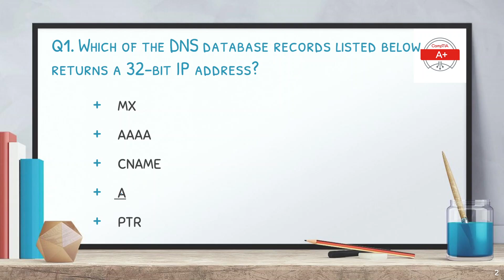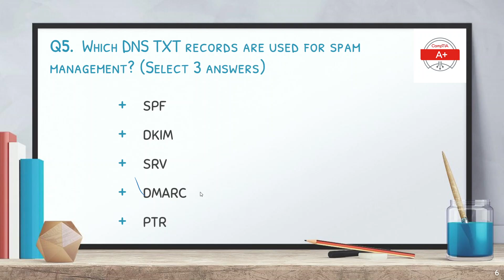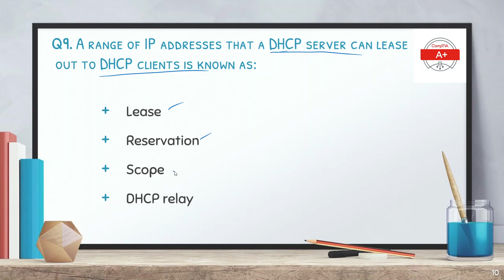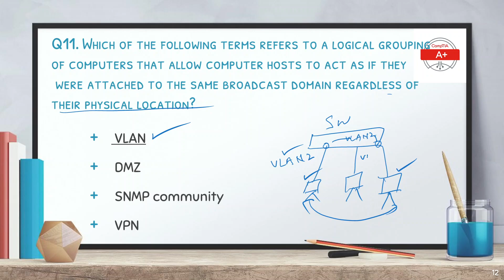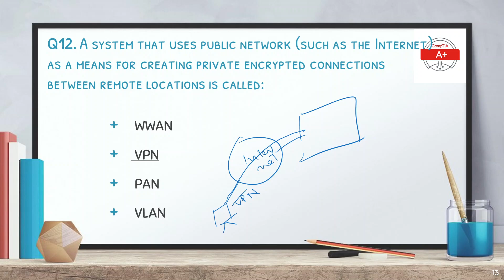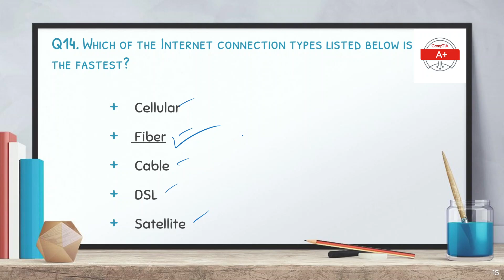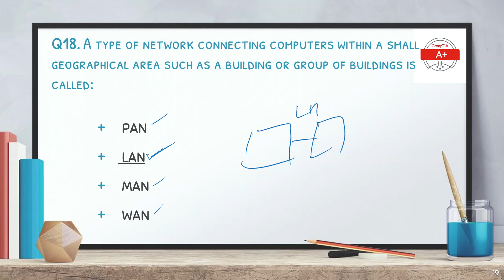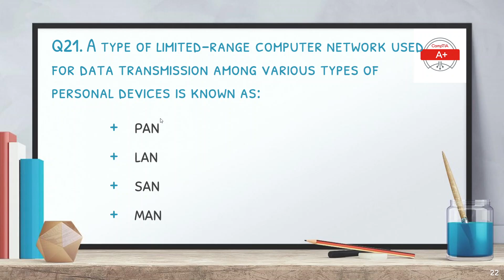CompTIA A+ Certification Practice Test Core 1 (Exam 220-1101) - Part 7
CompTIA A+ Certification Exam 220-1101 practice  questions

This is a free A+ practice test 220-1101 also known as Core 1. The A+ Core 1 exam contains five Main Domains covering mostly hardware and networking content. This is part 7 of the CompTIA A+ exam questions series.

Get Prepared for the CompTIA A+ Certification Exam with these FREE Practice Tests!
Free A+ Certification Practice Tests!
A+ free practice questions
A+ free practice quizzes
comptia a+ certification video course
comptia a+ certification practice test
comptia a+ certification 2022
comptia a+ certification exam
comptia a+ certification study guide
comptia a+ certification video course 1001
comptia a+ certification video course 2022
comptia a+ certification all-in-one exam guide
comptia a+ certification all-in-one exam guide eleventh edition
CompTIA A+ free practice questions
CompTIA A+ exam questions
CompTIA A+ exam questions 2022
CompTIA A+ exam questions 2023
CompTIA A+ exam cram
comptia a+ certification dumps
comptia a+ certification exam core 1
comptia a+ certification exam core 1 practice test
comptia a+ certification exam core 2
comptia a+ certification guide
comptia a+ certification new version
comptia a+ certification online training
comptia a+ certification online free
comptia a+ certification practice test 1001
comptia a+ certification practice test questions
comptia a+ certification professor messer
comptia a+ certification practice questions
comptia a+ certification preparation
comptia a+ certification prep
a+ certification 1101
a+ certification 1002
a+ certification 1102
a+ certification 1001 vs 1101
a certification 2021
comptia a+ certification
comptia a+ course
comptia a+ 1002
comptia a+ 1001 and 1002
comptia a+ 220-901
comptia a+ professor messer
mike Meyers comptia a+
comptia a+ 220-902
comptia a+ 1102  exam questions
comptia a+ 1001 exam questions
comptia a+ real exam questions
comptia a exam questions and answers
comptia a+ study guide
comptia a+ 1002 simulation questions
how to pass comptia a+ 1001 and 1002
comptia a+ questions and answers
comptia a+ 1001 and 1002 full course
comptia a+ ports and protocols
comptia a+ practice test
comptia a exam questions and answers 2020
comptia a+ cables and connectors
comptia a+ 1101 and 1102 practice test
comptia a+ beginners
comptia a+ basics
comptia a+ book
comptia a+ certification
comptia a+ course
comptia a+ 1101 and 1102
comptia a+ boot camp
comptia a+ hardware
comptia a+ actual test questions
comptia a certification
comptia a jobs
comptia a objectives
comptia a course